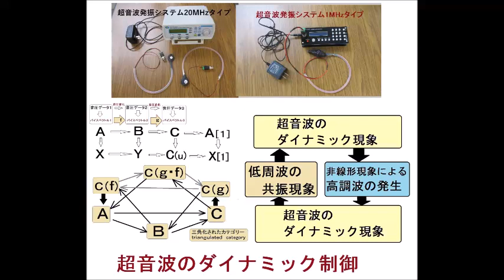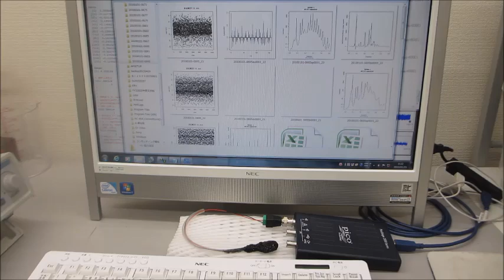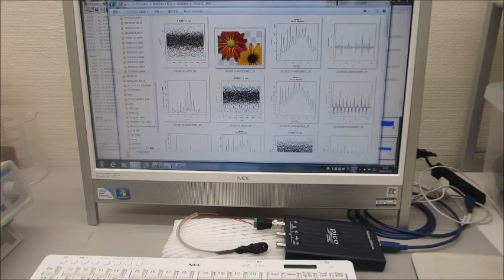表面弾性波の制御技術開発（超音波システム研究所）